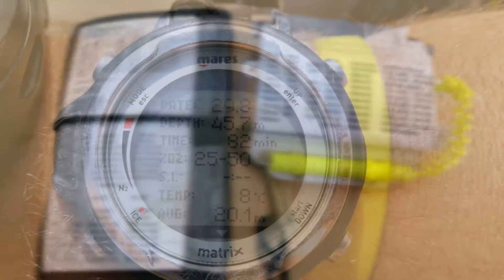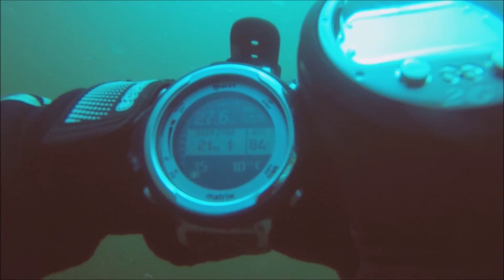ANDI TTM - Destroyer Moskva wreck - 29.08.2015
ANDI Technical Tri-Mix Diver course.